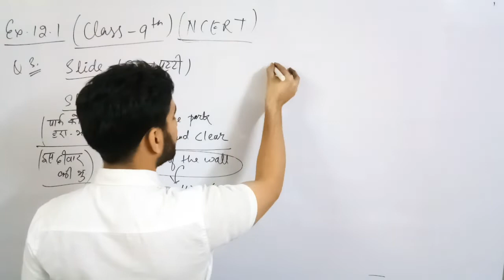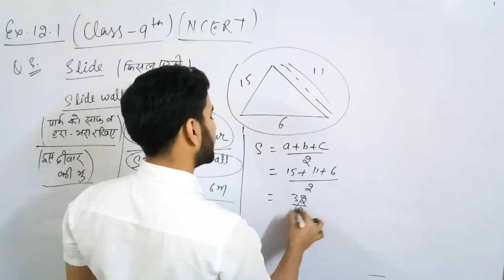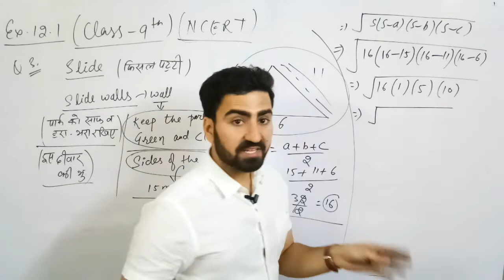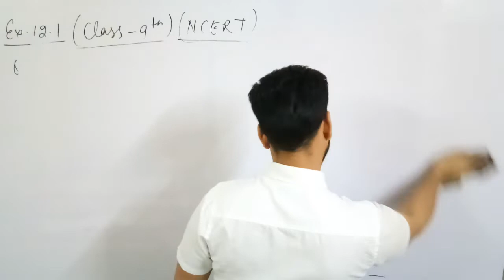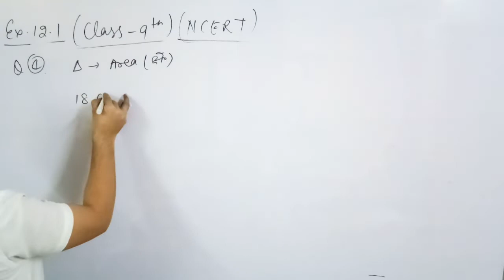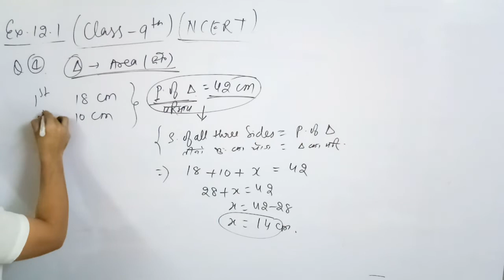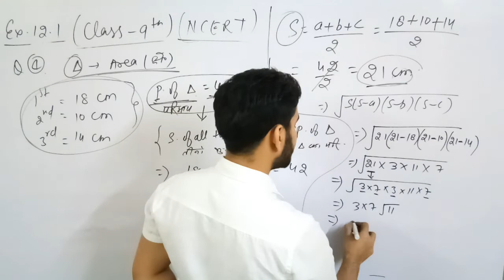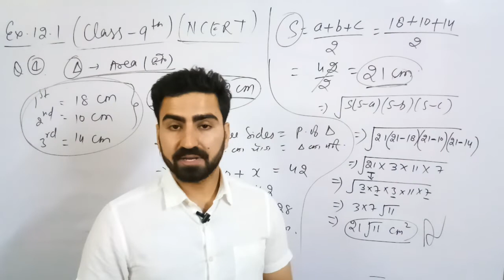Heron's Formula Class 9th | हीरो का सूत्र | Chapter 12 | part 3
Heron’s Formula
इस अध्याय में हम हीरो सूत्र (समकोण त्रिभुज, समभुज त्रिभुज, समद्विबाहु त्रिभुज, विषमभुज त्रिभुज,हीरो का फॉर्मूला आदि)